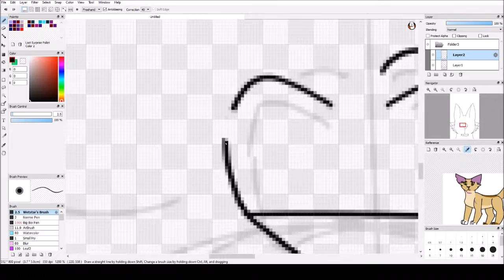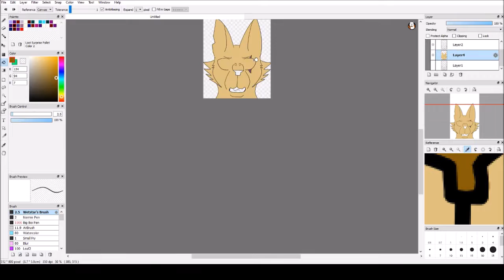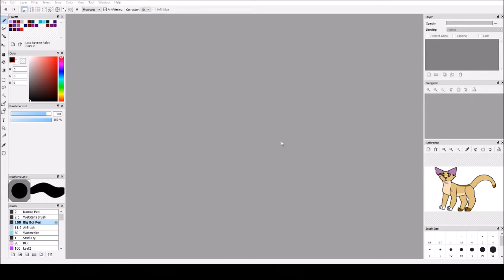Yarrowpaw's Rebellion Cover - Speedpaint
⚠️ this video is relatively outdated! Please don’t use it as an example of my art skill level! ⚠️

WARNING: there may be flashing due to the sped up footage and the text font can represent blood if that is uncomfortable to you.

I finally made a decent cover to this story! And it's my first drawing pad speedpaint! I highly suggest you read this first but then you can move onto this, which is currently being re-written

Time taken: about an hour and a half.

Character(s): Yarrowpaw (Warrior Cats fan character).